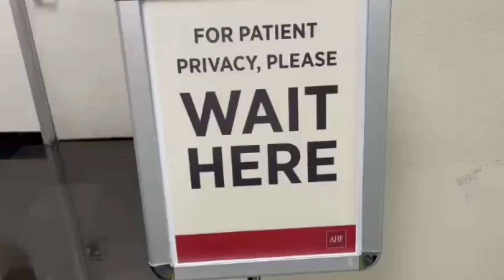🏳️‍🌈 Vlog: Eşimle HIV ve STD testleri yaptırdık!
Herkese merhaba,

Bu vlog'umda kocamla birlikte rutinimiz haline gelmiş olan HIV ve cinsel yolla bulaşan hastalıklarla ilgili test yaptırmaya gittik. Birçok kişi için oldukça gerginlik ve korku yaratan bir mevzu olabiliyor bu süreç. Hem insanda ölüm korkusunu hem de olası sosyal dışlanma kaygısını tetikleyebiliyor. Her şeye rağmen tüm cesaretinizi toplayın, tembellik yapmayıp hem kendi hem de diğer insanların sağlığını gözetmek için bu sorumluluğunuzu gerçekleştirin arkadaşlar. Sık sık test yaptırmakla birlikte, bu hastalıklar ve tedavilerle ilgili doğru ve güncel bilgilere sahip olun ki gereksiz korku ve utancınızdan da kurtulabilin.

Bu videoda ayrıca HIV statünüzün iltica başvuru sürecinize herhangi olumlu ya da olumsuz bir katkısı var mı, buna da değindim.

Eğer videoyu beğendiyseniz, lütfen beğen tuşuna basmayı unutmayın ki benzer videolar daha sıklıkla gelsin. Bu süreçle ilgili sorularınız varsa ya da deneyimlerinizi paylaşmak istiyorsanız, lütfen bu videonun altına yorumlar kısmına yazın.

Bir dahaki vlog'umda görüşmek üzere...